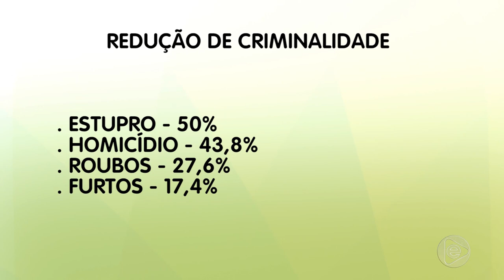Boletim Em Tempo (08.03.2019) 1º Bloco